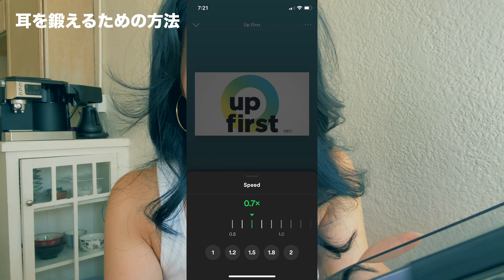あなたもできる【英語発音】爆上がり約束します。初心者向け 発音入門２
あなたの英語の発音、紹介する４つのポイントに気をつければ絶対に爆上がりします。英語を話す上で、発音というものはスムーズなコミュニケーションに欠かせないスキルです。今、自分の発音に自信がなくて英語を話すのが億劫な方や、綺麗な英語を目指したいけどどこから手をつけていいかわからない方！！是非こちらのビデオを参考になさってみてください。

パート１はこちらです。

00:00　初めに
00:20　パート１のおさらい
00:37　３．耳を鍛える
02:12　耳を鍛える実践法とデモンストレーション
04:17　４．単語のストレスの位置を把握する
06:16　４つのポイントのおさらい
06:30　"Accent is your identity" - 私からのアドバイス
08:24　終わりに

Ami

Stay in touch! 私のSNSもチェックしてみてね✨

𝘔𝘢𝘪𝘯 - ᴛʜᴀᴛᴊᴀᴘᴀɴᴇꜱᴇᴀᴄᴛʀᴇꜱꜱ （メインアカウント）
𝘗𝘰𝘭𝘦 𝘋𝘢𝘯𝘤𝘦 - ᴛʜᴀᴛᴊᴀᴘᴀɴᴇꜱᴇᴅᴀɴᴄᴇʀ　（ポールダンスアカウント）

Amiとオンライン英会話レッスン！

英語の発音を楽しく学ぶアプリBoldVoiceの有料版が10%オフに！

Preplyで初回が70%オフに！